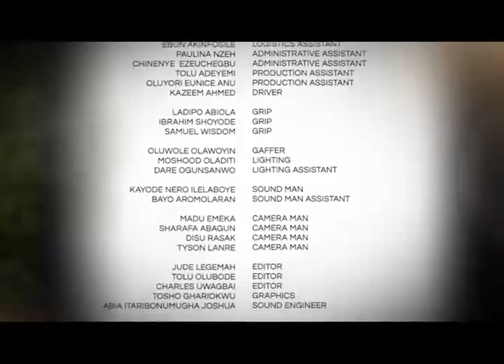Miss Centenary Reality SHOW